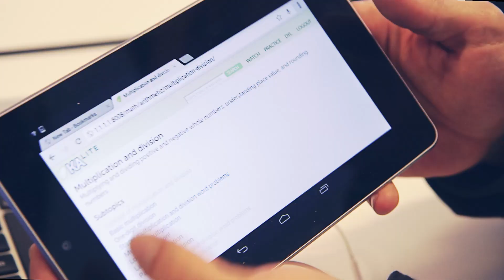Internet.org Efficiency Hackathon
How can we make apps work where connectivity is limited? Developers gathered at Ericsson in San Jose, California for an Efficiency Hackathon.